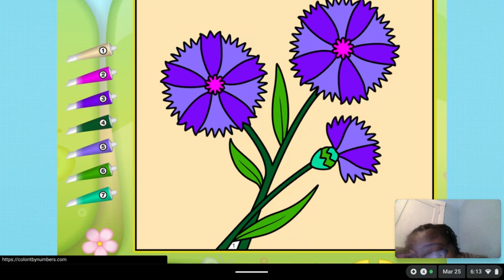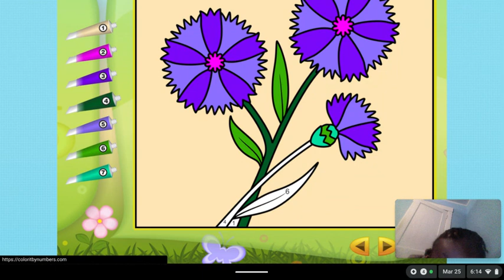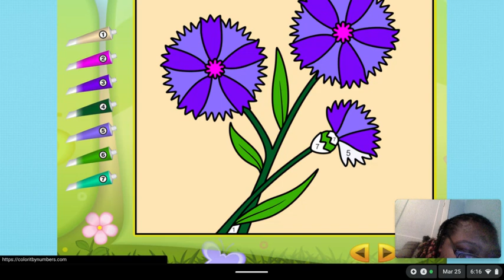My 758th Gaming Video💻🎮📹: Cornflower Color by Number🪻🎨🔢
Another magnificent Monday and I could barely hear my daddy snoring again, YouTube video fun seekers. So anyhow, here comes another Gaming Video on my Chromebook again of Cornflower Color by Number where I've completed a Color by Number picture of some cornflowers.